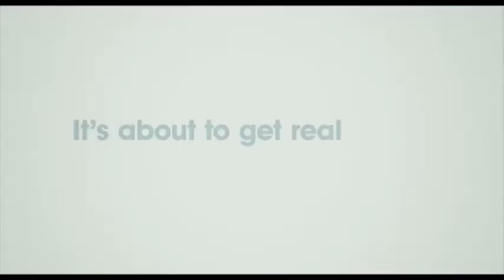Just Go With It Official Trailer 2011 HQ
Title : Just Go With It
Genre : Comedy / Romance
Directed by : Dennis Dugan
Starring : Adam Sandler, Jennifer Aniston, Nicole Kidman, Brooklyn Decker, Dave Matthews, Bailee Madison
Release date : Fri 11, Feb 2011